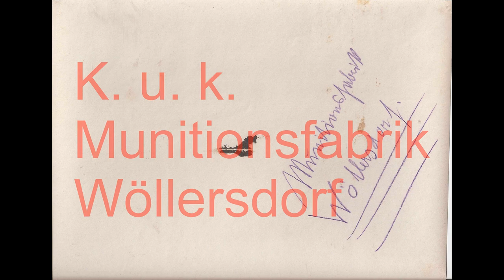Granaten für den Kaiser - K. u. k. Munitionsfabrik Wöllersdorf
Historische Fotos aus der K. u. k. Munitionsfabrik Wöllersdorf (in der Nähe von Wiener Neustadt), in der 423 Menschen am 18. September 1918 getötet wurden, als sich - aus ungeklärter Ursache - eine Explosion ereignete. Zwei Monate später war der 1. Weltkrieg beendet.